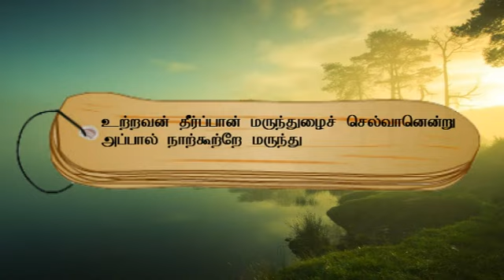குறள் எண்- 950, அதிகாரம்- மருந்து: "திருக்குறளோடு நாம்"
உற்றவன் தீர்ப்பான் மருந்துழைச் செல்வானென்று
அப்பால் நாற்கூற்றே மருந்து.